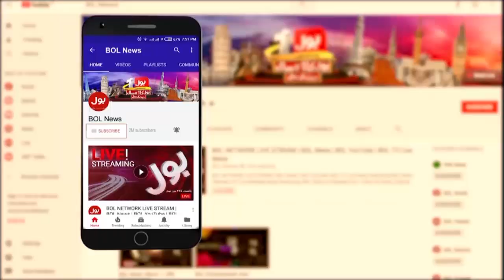Shehbaz Govt Failed? | Electricity Prices Increased | Inflation Updates | Muhammad Arif Statement